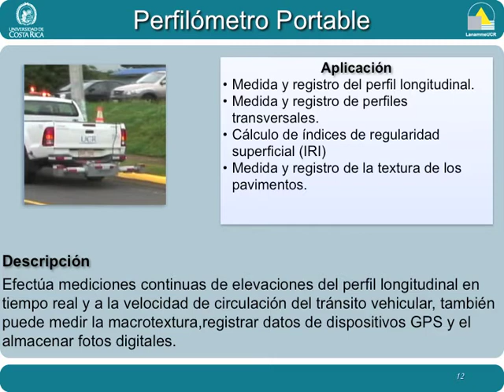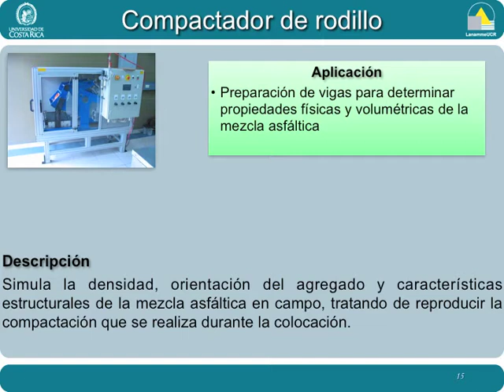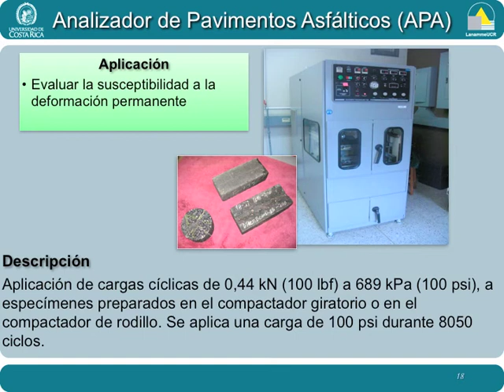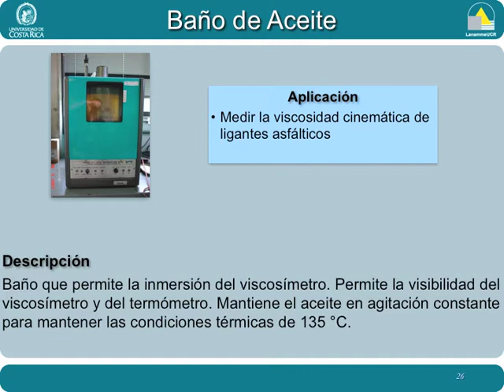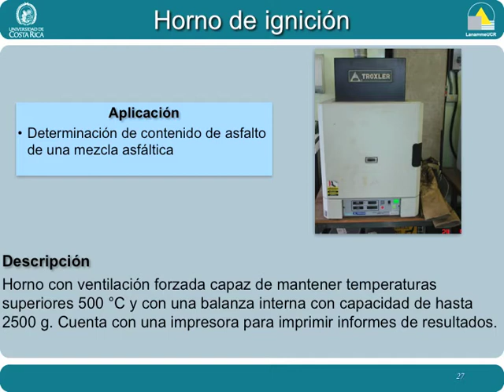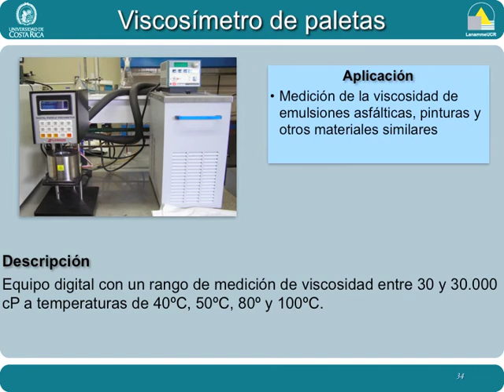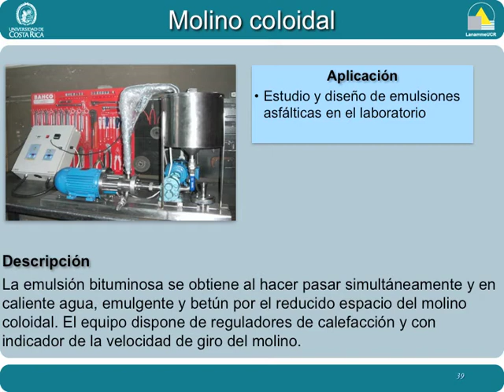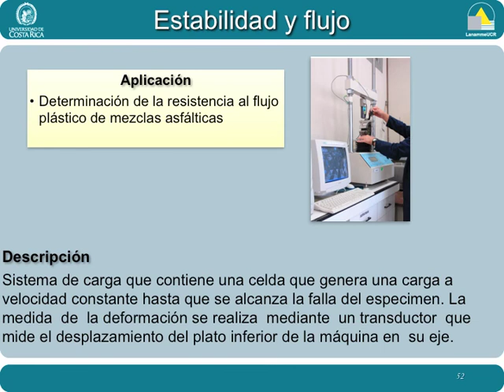equipos-del-lanamme-2011.mov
Equipos lanammeUCR en tiempos recientes